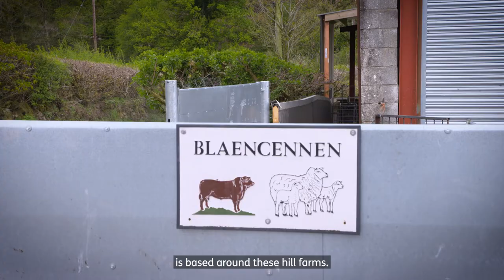Blaencennen Farm - Woodland and Forestry - Gwynfe_eng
Blaencennen Farm Case Study - Woodland and Forestry Gwynfe